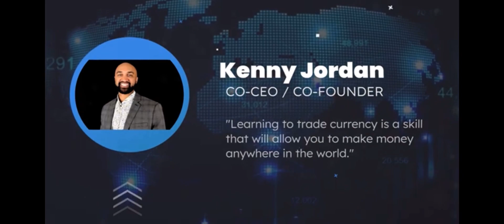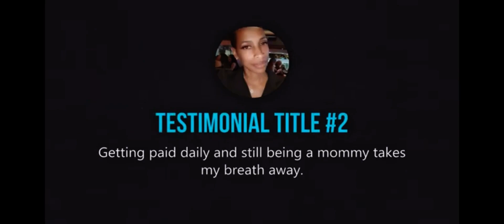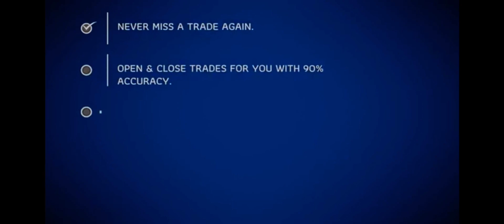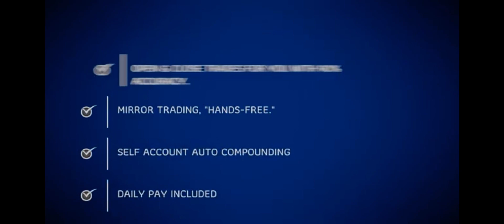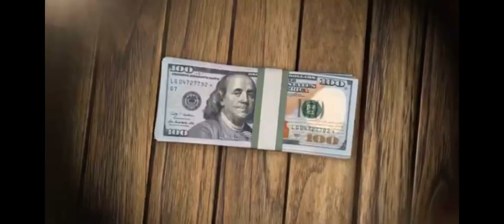G.T 2.0 Official 2022 Presentation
Greetings,
This is the OFFICIAL G.T 2.0 Presentation for 2022! In this short video you will get a detailed explanation of what G.T. 2.0 offers, along with a visual breakdown of our products and services!

This is a GOLD MINE! Shoutout to everyone who supported the movement this year 🙏🏽

Year 2 of G.O.B.E. TRADEHOUSE is going to be LIFE CHANGING for those who tap in and take this platform SERIOUSLY!

We are always seeking to expand more winners, go getters, people with serious goals and HUGE “WHYS”

People who are seeking to learn a new skill can can create GENERATIONAL WEALTH and have been looking for a community of LIKE MINDED people to support you and encourage you on your path 💯

We have so many testimonies and success stories and I can say without a shadow of doubt, G.O.B.E. is that place for you 🤝

Let’s start of 2022 with a BANG 💥